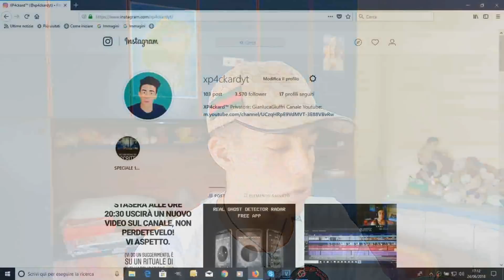LE VOSTRE ESPERIENZE PARANORMALI | XP4ckard™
OGGI SIAMO CON LE VOSTRE ESPERIENZE PARANORMALI!
VI RINGRAZIO PER AVERMELE MANDATE E SOPRATUTTO MI SCUSO SE NON LE HO POTUTE LEGGERE TUTTE.
Video quality:  FHD. (1080p)
In caso trovaste qualche strana figura o qualche strana “cosa” nel video, chiedo di avvisarmi immediatamente! (sia qui e che su instagram).
০
Buona giornata
Per contatti commerciali/business scrivere all'indirizzo email presente nelle informazioni del canale.